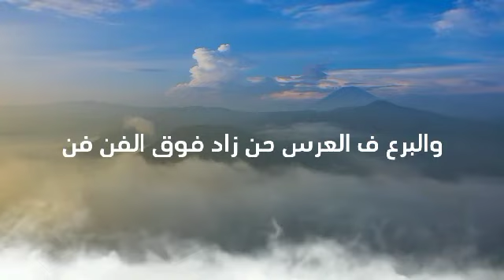شيلة العريس صلاح محمد الغزالي مهداه من اولاد المرحوم الحاج أمين محمد ثابت الغزالي